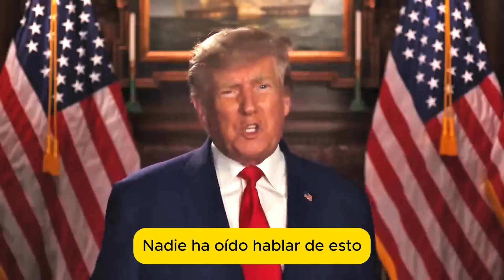El plan del presidente Trump para proteger a los niños de la "locura de género de la izquierda"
Trump en español Donal Trump en español